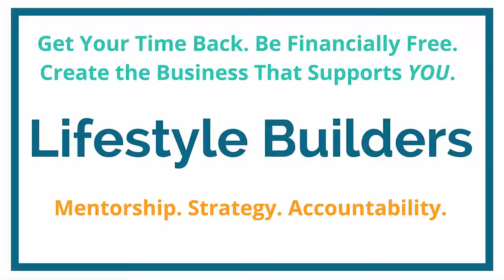Work Life Integration, Not Balance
Most people struggle to achieve "work/life balance", but this shouldn't be the target. Let us show you how and why you should be focused on work/life integration

Timestamps:

[00:50] - Welcome
[03:52] - The origins of work-life balance
[08:15] -  Entrepreneurship + Marriage + Kids
[13:10] - Rich Dad Poor Dad Cashflow Quadrant
[15:00] - Tips and tactics to integrate work and life
[28:21] - Families don't function on formulas
[31:08] - Your Homework
[32:55] - Tom's Bookshelf